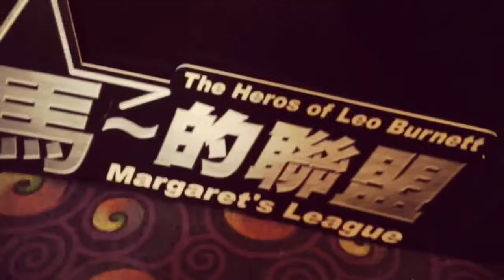Leo Burnett Taiwan 2013 Year End Party